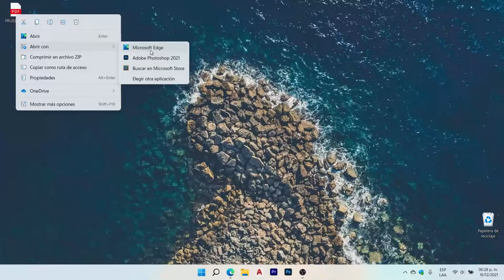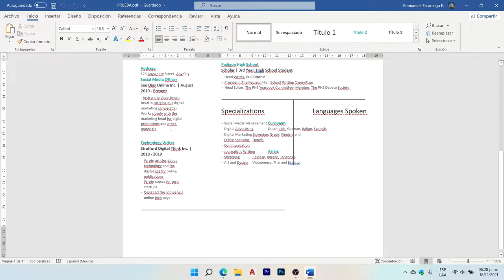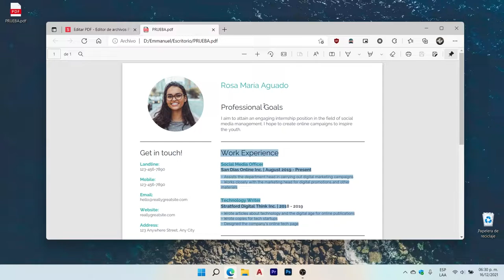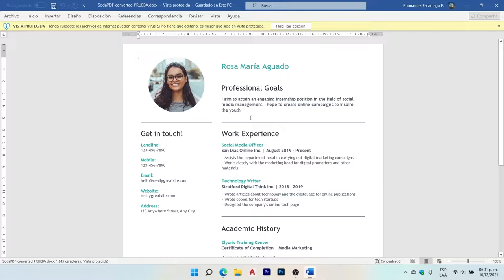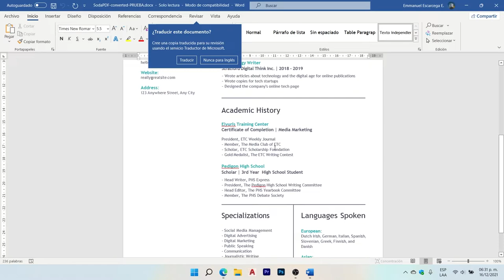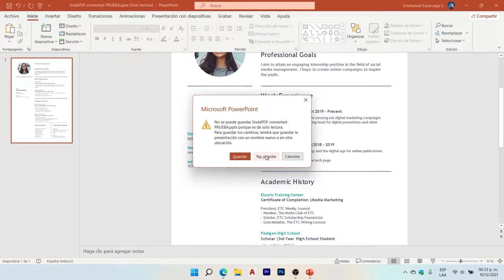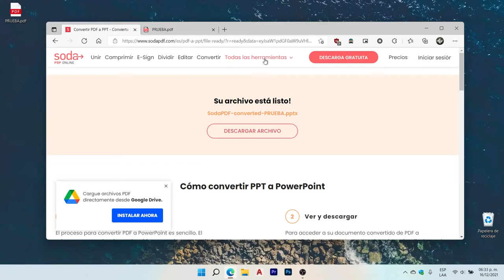Convertir PDF a Word Sin Programa Totalmente Gratis 2022